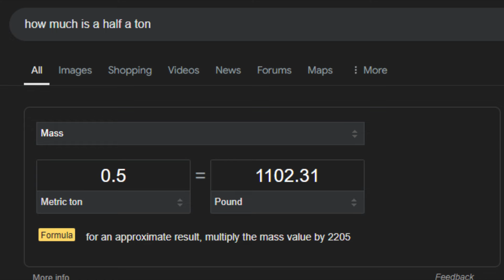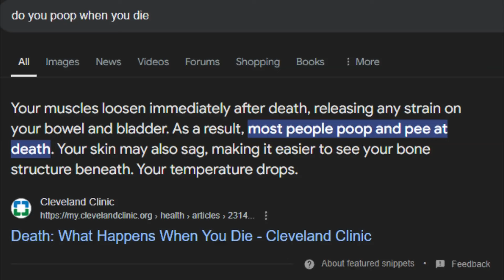This is Just Sad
This woman DIED in her bed and cause she was so obese the fire department had to get 30 people to move her and it took TWELVE HOURS. This NEEDS to stop broskis make sure to eat some salad go outside and exorcise cause this is too much.